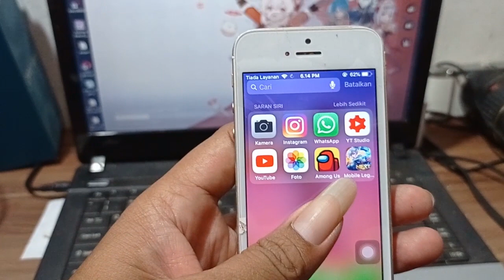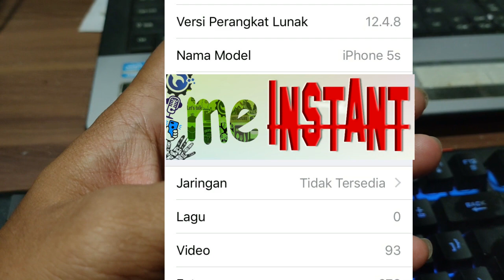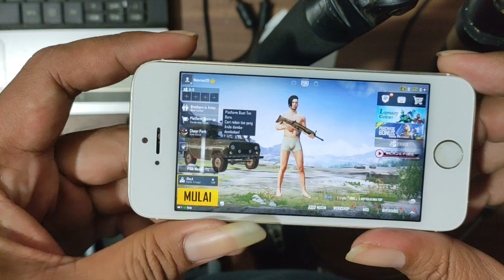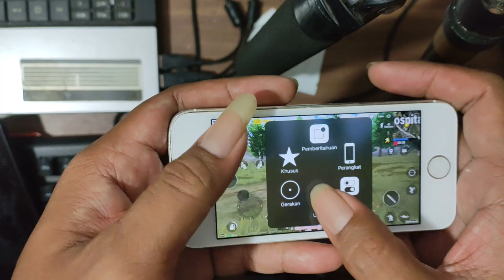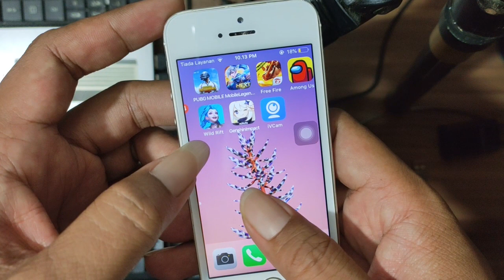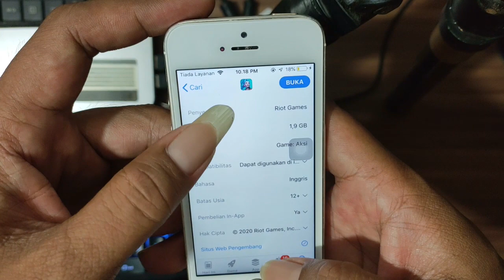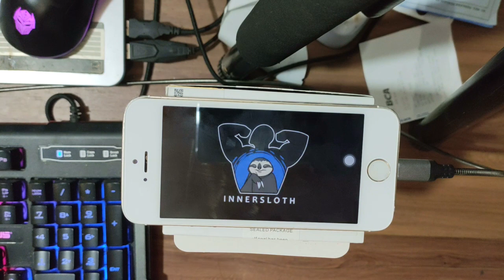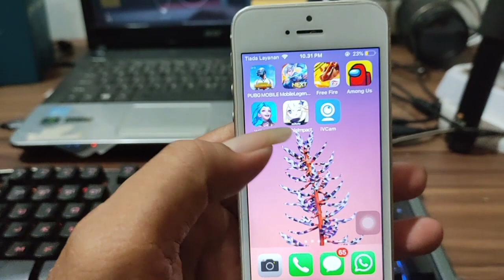Siksa Iphone 5s Tes Game Sampai PANAS..! | FreeFire | Genshin Impact Masih Layak Iphone 5s 2023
iPhone 5S (umumnya dikenal dengan iPhone 5s) merupakan ponsel cerdas yang dibuat oleh Apple Inc. Setelah meluncurkan iPhone 5, Dari segi ukuran memang tidak banyak berbeda, namun warna emas yang disematkan kali ini membuat iPhone 5S ini terlihat lebih premium dan elegan.

Seperti biasanya, Apple selalu memberikan upgrade iOS di setiap versi baru yang diluncurkan, tidak terkecuali dengan iPhone 5S ini. Pada iPhone 5S kali ini disematkan iOS versi 7. iOS ini memiliki warna dan tampilan yang lebih modern jika dibandingkan dengan versi sebelumnya. iOS versi ini juga user friendly sehingga mudah digunakan.

Di Indonesia, iPhone 5S diluncurkan pada tanggal 26 Januari 2014.